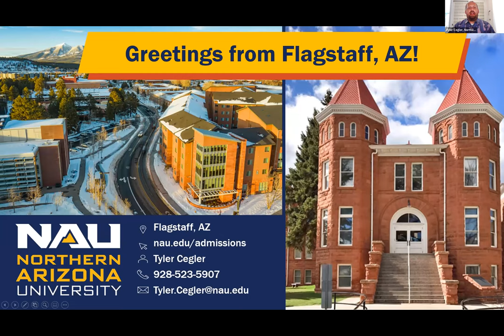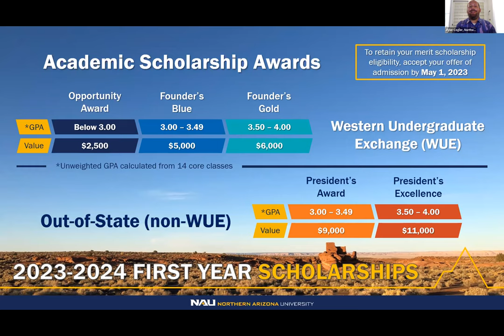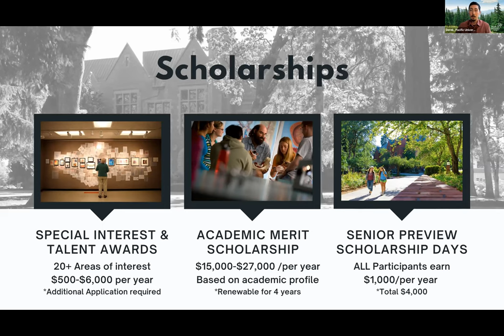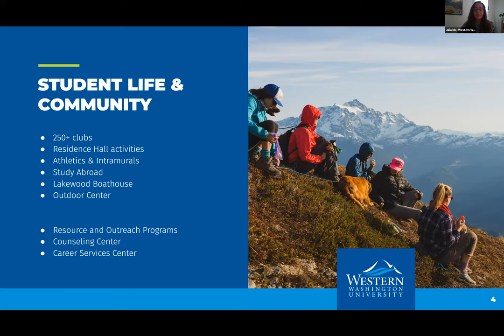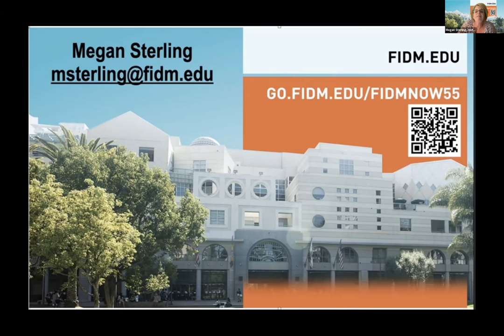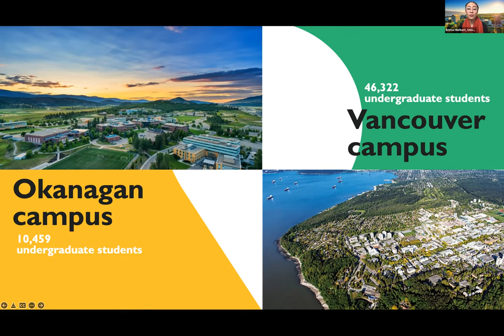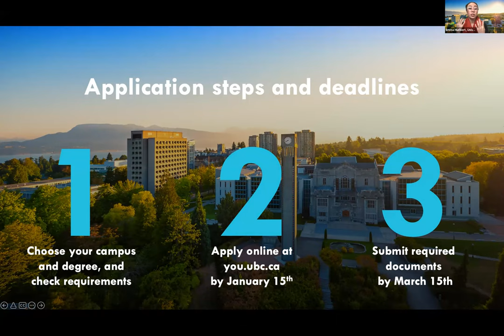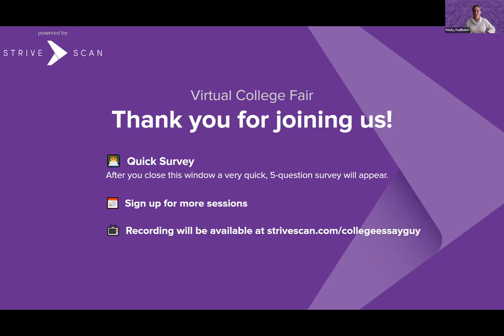Session C1 - College Essay Guy Virtual College Road Trip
In this session, you will hear from the following institutions:

FIDM/Fashion Institute of Design & Merchandising